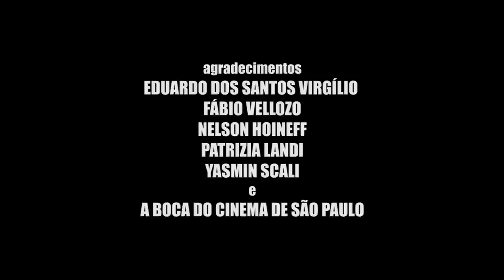David Cardoso na Mira dos Assassinos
O famoso astro do cinema popular paulista David Cardoso leva uma amiga para casa. O que era para terminar como uma típica pornochanchada oma outros vultos, quando um misterioso criminoso aparece para estragar a festa. Homenagem ao cinema da Boca do Lixo de São Paulo estrelada por seu maior ídolo: o ator, produtor e diretor David Cardoso. Coestrelando: Paula Franco. Uma produção da Elka Filmes com direção de Daniel Camargo. Direção de fotografia de Fernanda Riscali.